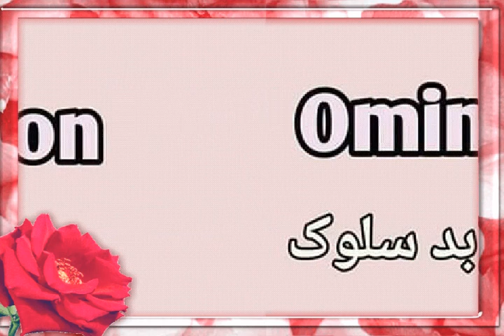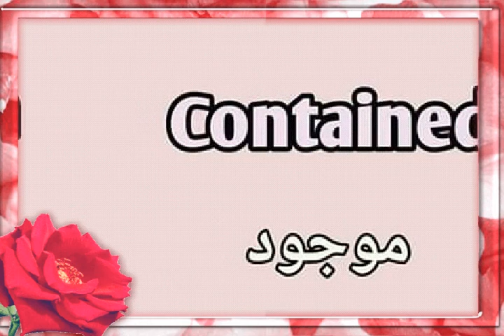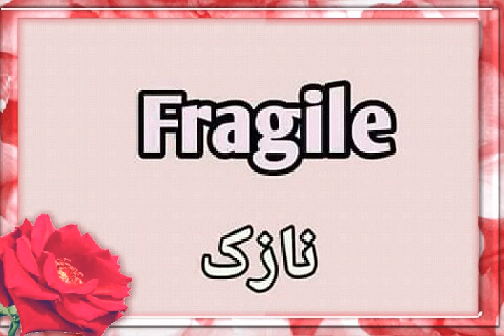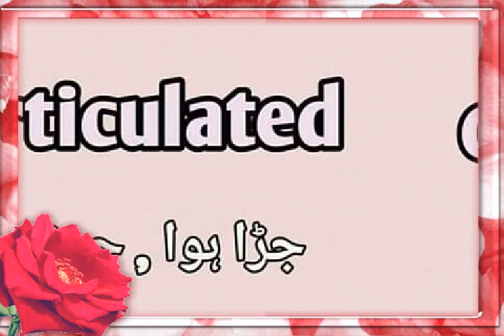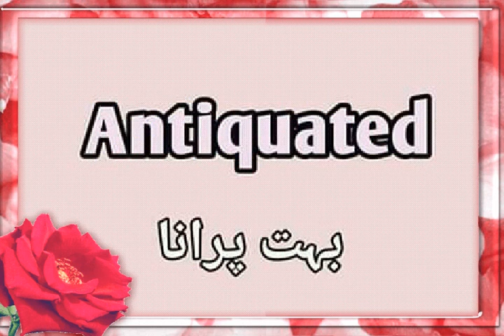English vacobluray most important